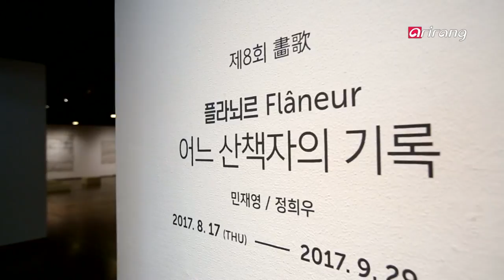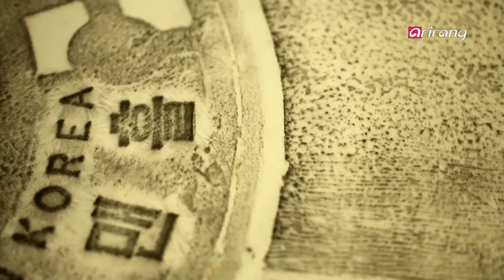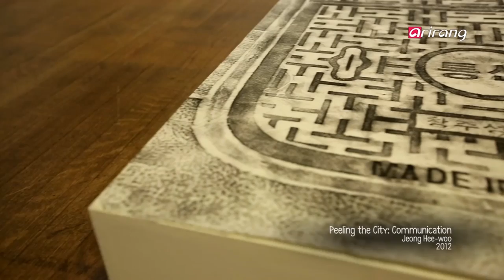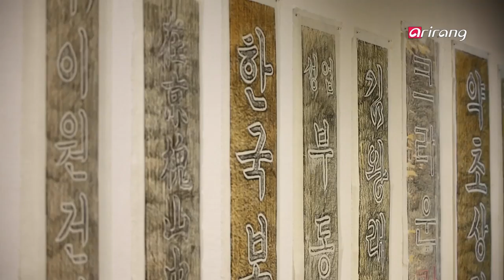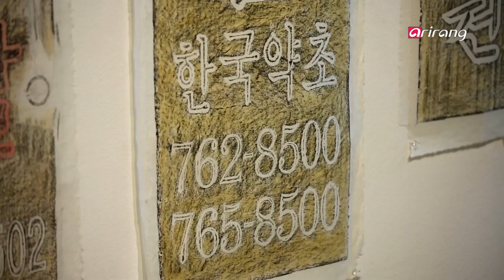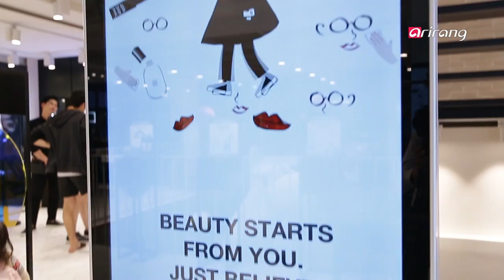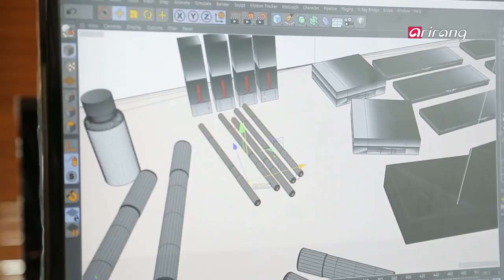[Arts Avenue 2017] Ep.38 - Flâneur: A Record of A Stroller / Beautify Yourself / Ensemble Lab. M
Flâneur: A Record of A Stroller / Beautify Yourself / Ensemble Lab. M: The 1st Project- Moudone / 플라뇌르 - 어느 산책자의 기록 展 / 뷰티 일러스트레이터 정다영 / 앙상블 랩 엠 - 모우던(暮雨done)

[Fine Art]
Flâneur: A Record of A Stroller
Hanwon Museum presents a new local exhibition featuring captivating works of two up-and-coming artists who see the world in the eyes of a flâneur which means a stroller in French. Enjoy 56 incredible artworks of Min Jae-young and Jeong Hee-woo who seek to make a record of changes in the cities through various techniques such as rubbings or traditional ink paintings.

[Design]
Beautify Yourself
Beauty illustrator Cheong Da-young stands at the forefront of the beauty trend and brings the latest makeup trend to her canvas, suggesting the best makeup strategies for women of different ethnicities or with different facial features. Cheong draws seasonal makeup illustrations that reflect the latest beauty trend when new products hit the market. Let's take a peek at the world of a beauty illustrator.

[Performance]
Ensemble Lab. M: The 1st Project- Moudone
Ensemble Lab. M consisting of violin, cello and gayageum proudly presents its first performance on stage. Violinist Kim Moo-sun, cellist Yoon Bo-ram and gayageum player Park Yi-seul join forces to create the perfect harmony of the string instruments from East and West. Indulge yourself in the beautiful melodies of Ensemble Lab. M.

[전시]
플라뇌르(Flanuir)- 어느 산책자의 기록 展
동양화 기법에 현대적인 소재를 더해 우리 사회를 조망하는 전시가 한원미술관에서 열렸다. 플라뇌르란 '산책자'라는 의미의 프랑스어로, 다양한 사회계층을 등장시키는 민재영의 작품과 탁본이라는 고유 기법을 통해 도시의 흔적을 기록하는 정희우의 작품 56점을 한 자리에서 만나볼 수 있다. 예술가들이 산책자의 입장에서 바라본 도시의 모습을 감상해 보자.

[디자인]
뷰티 일러스트레이터 정다영
국내의 한 인기 뷰티브랜드의 매장에서 존재감을 발휘하는 개성강한 일러스트가 화제다. 뷰티 일러스트레이터 정다영의 작품으로, 그녀는 빠르게 변화하는 뷰티 트렌드를 전하는 것은 물론 화장품의 특징을 잘 살린 다양한 메이크업을 그림을 통해 제안한다. 생동감 넘치는 표현력과 실험적인 시도를 통해 뷰티업계에 새로운 화두를 던지는 그녀의 뷰티풀 라이프를 만난다.

[공연]
앙상블 랩 엠 - 모우던(暮雨done)
'세상에 존재하는, 아직 존재하지 않는 모든 앙상블을 연구한다'는 모토로 음악활동을 펼치는 앙상블 랩 엠. 바이올리니스트 김무선, 가야금 연주자 박이슬, 첼리스트 윤보람 세 사람이 만나 만든 팀으로, 이들의 첫 프로젝트 공연이 국립국악원 무대 위에 올랐다. 동양의 대표악기와 서양의 대표악기가 만나 선사하는 아름답고 특별한 앙상블을 만나보자.